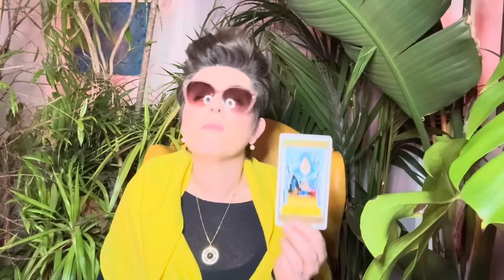PREVIEW 2024 ✴︎ KREBS ✴︎ ♋︎ ✴︎ JAHRESVORSCHAU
Intuitive Tarot Jahreslegung  2024 für das Sternzeichen KREBS

 ! ! !  ACHTUNG  ! ! !